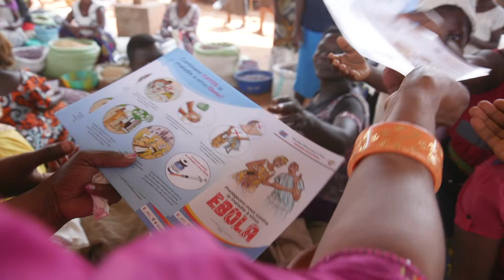Ebola : l’information est essentielle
Depuis le début de la nouvelle épidémie à l'est de la République Démocratique du Congo, plus de 30.000 personnes ont reçu des informations vitales leur permettant de se protéger contre la maladie à virus Ebola.